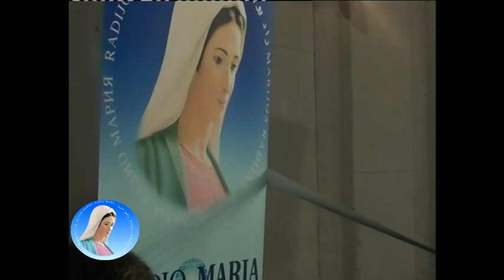RCC - Entrevista a Eduardo Toraño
El P. Esteban Munilla, entrevistó al P. Eduardo Toraño, con motivo de la Asamblea Nacional de la Renovación Carismática Católica que tuvo lugar en Madrid en los días 6, 7 y 8 de julio de 2012.